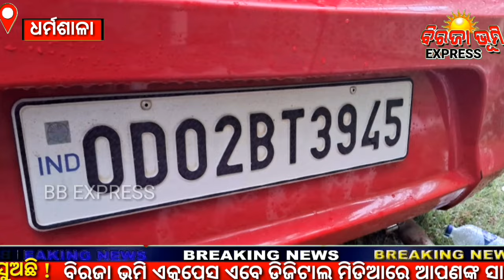ଭାରସାମ୍ୟ ହରାଇ ରାସ୍ତାକୁ ପିଟିଲା କାର,ଜଣେ ମୃତ ଦୁଇ ଗୁରୁତର !Biraja bhumi Express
News by - Suresh Biswal & Saraswati Mallik